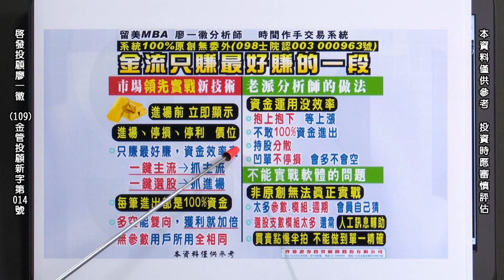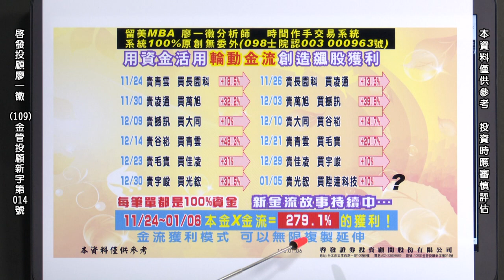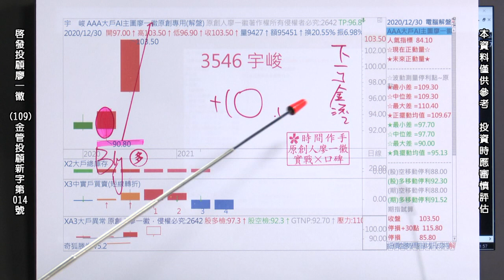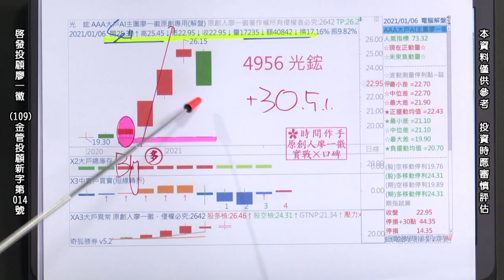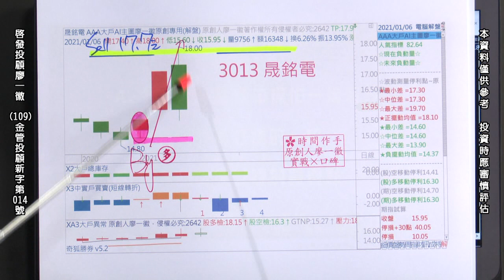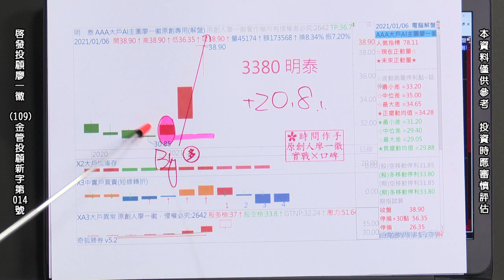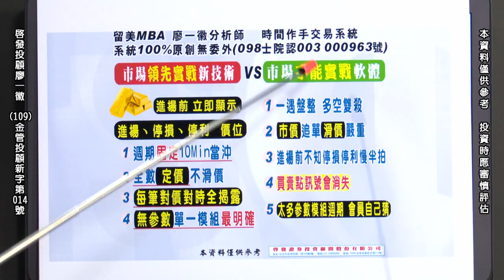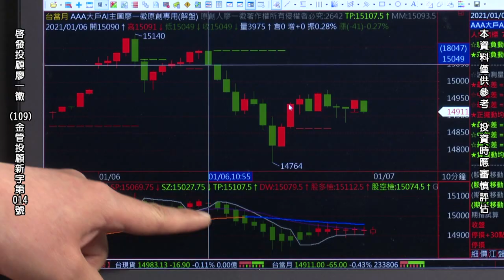20210106 2300 廖一徽 時間作手